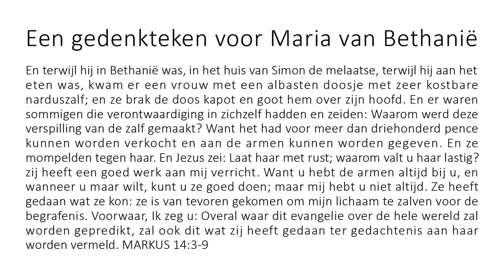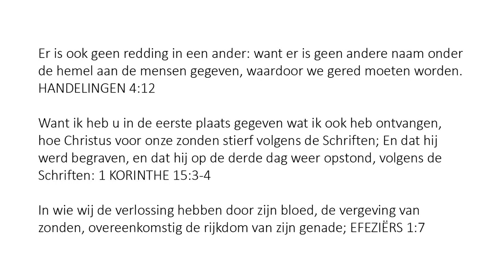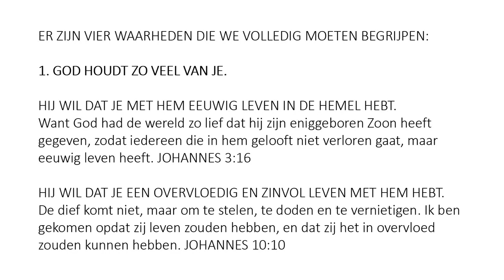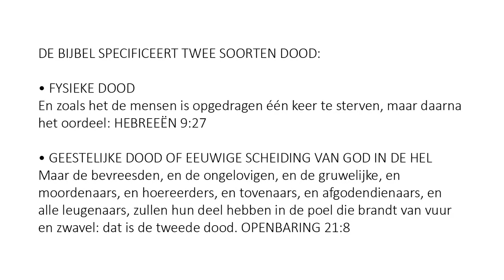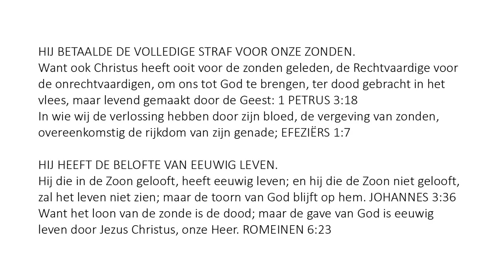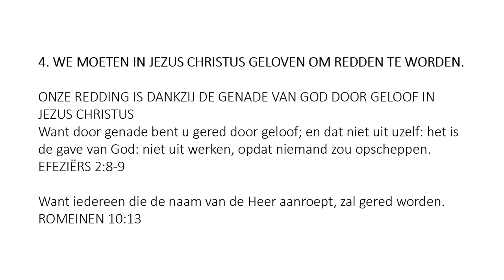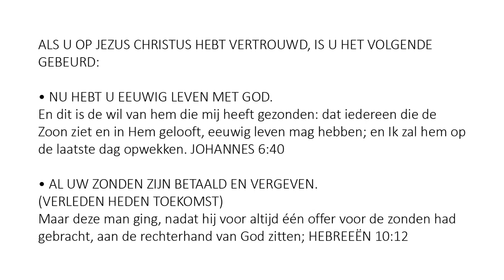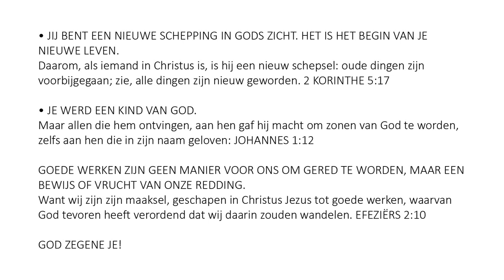Dutch (Nederlands) - A Memorial to Mary of Bethany - Soul Winning Gospel Presentation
En terwijl hij in Bethanië was, in het huis van Simon de melaatse, terwijl hij aan het eten was, kwam er een vrouw met een albasten doosje met zeer kostbare narduszalf; en ze brak de doos kapot en goot hem over zijn hoofd. En er waren sommigen die verontwaardiging in zichzelf hadden en zeiden: Waarom werd deze verspilling van de zalf gemaakt? Want het had voor meer dan driehonderd pence kunnen worden verkocht en aan de armen kunnen worden gegeven. En ze mompelden tegen haar. En Jezus zei: Laat haar met rust; waarom valt u haar lastig? zij heeft een goed werk aan mij verricht. Want u hebt de armen altijd bij u, en wanneer u maar wilt, kunt u ze goed doen; maar mij hebt u niet altijd. Ze heeft gedaan wat ze kon: ze is van tevoren gekomen om mijn lichaam te zalven voor de begrafenis. Voorwaar, Ik zeg u: Overal waar dit evangelie over de hele wereld zal worden gepredikt, zal ook dit wat zij heeft gedaan ter gedachtenis aan haar worden vermeld. MARKUS 14:3-9